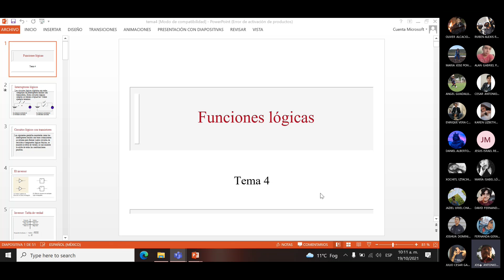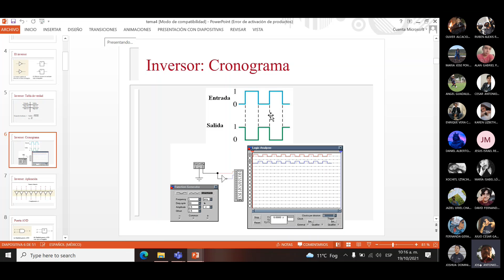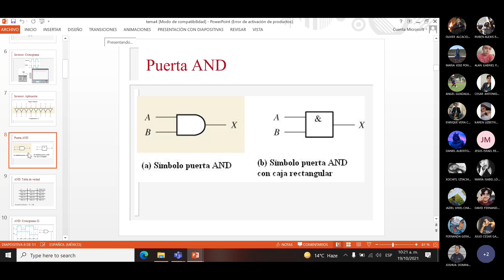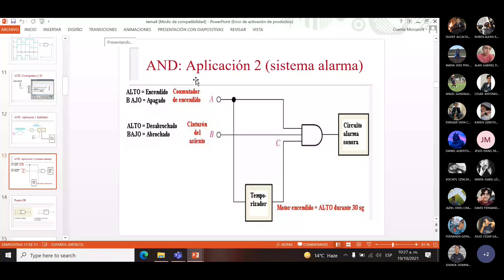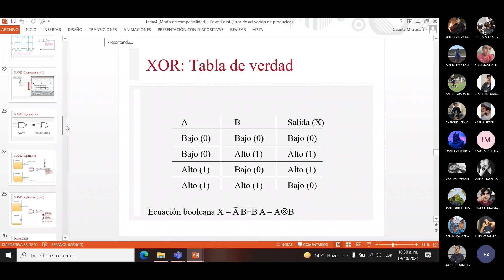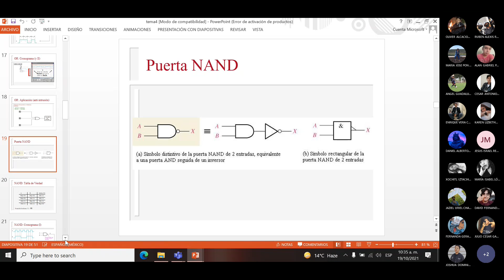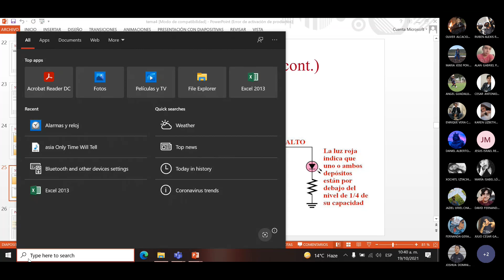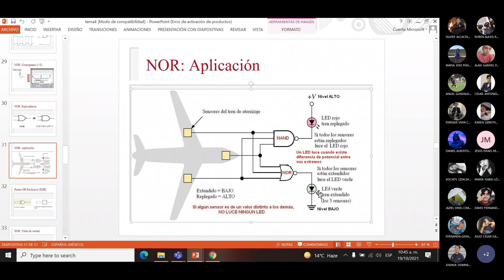discretas 10 19